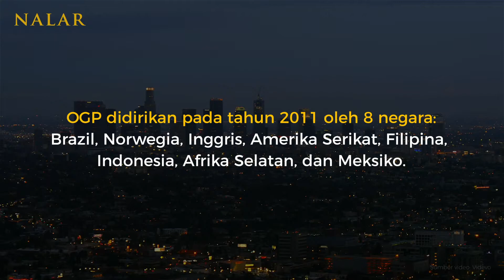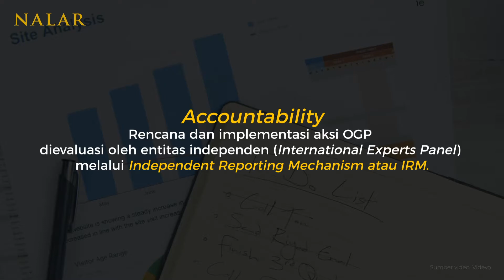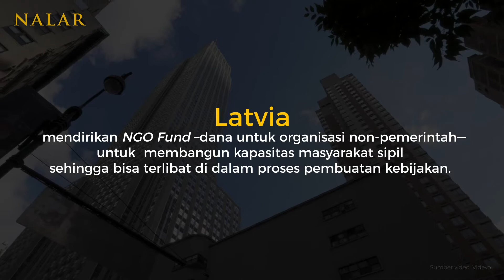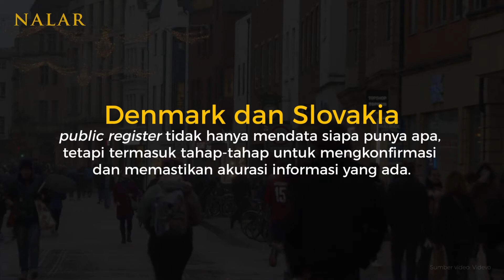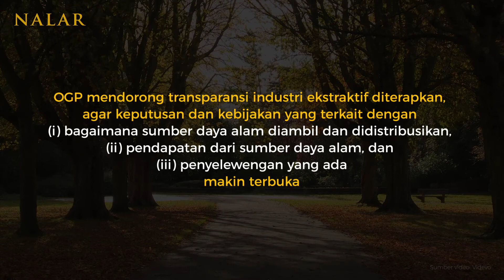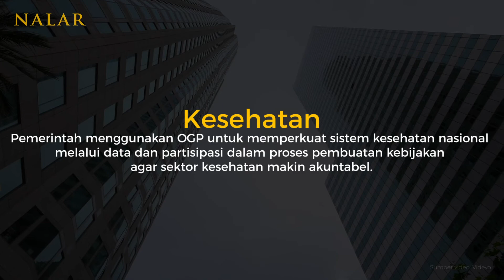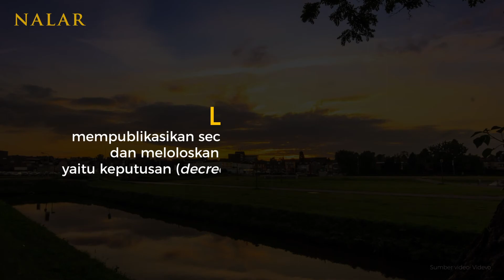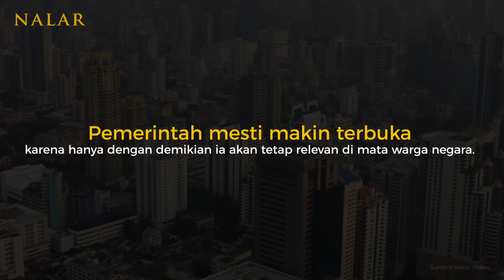NALAR Ep. 44. OPEN GOVERNMENT PARTNERSHIP - KEMITRAAN UNTUK KETERBUKAAN PEMERINTAH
Di jaman demokrasi modern ini, keterbukaan pemerintah sudah menjadi keniscayaan. Kepercayaan publik dibangun dari keterbukaan dan transparansi pemerintahnya. Melalui keterbukaan ini juga, pemerintah membangun kapasitasnya dalam membuat kebijakan, menjalankan pembangunan, dan berinovasi memberikan layanan publik yang terbaik, serta menjaga ruang demokrasi tetap sehat.

Namun keterbukaan pemerintah tidak bisa diandaikan begitu saja. Ia harus diperjuangkan. Di sini, peran masyarakat sipil amat penting untuk mendorong, bahkan mendesakkan, keterbukaan pemerintah. Masyarakat sipil adalah mitra kritis bagi pemerintah --menyuarakan aspirasi warga tentang apa yang mereka butuhkan dan apa yang tidak mereka butuhkan dari pemerintahnya.

NALAR memaparkan OGP - Open Government Partnership. Sebuah kemitraan multilateral yang dimulai 2011 oleh 8 negara termasuk Indonesia dan kini diikuti 78 negara. Apa saja prinsip dasar OGP? Apa program kunci OGP? Apa pengalaman sejumlah negara menerapkan OGP dan apa hasilnya?

Production team
Produser: Yanuar Nugroho
DOP & editor: Vaizal Andrians
Art director: Hari Saptomo
Footage video & music: Videvo